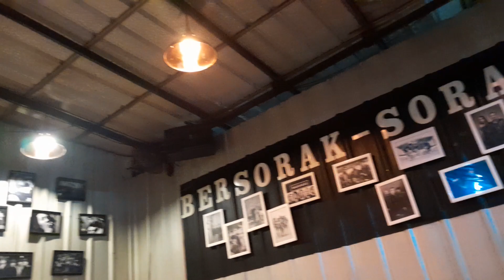Silver Chair - Miss You Love cover by Roy N' Pasukan Kopi Sorai